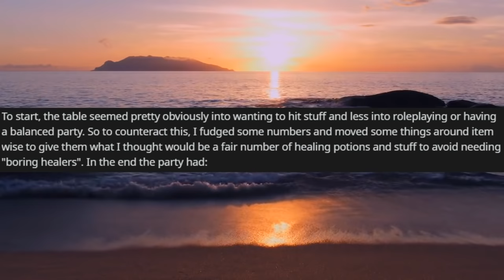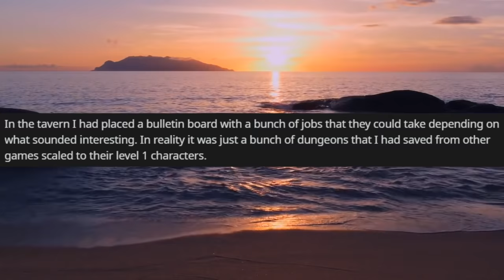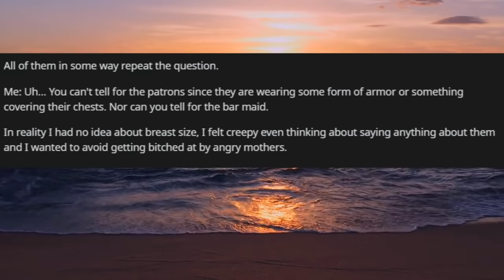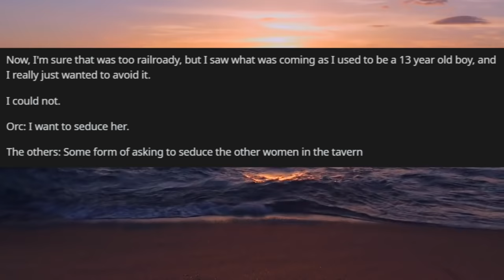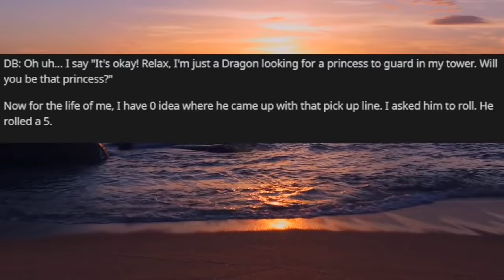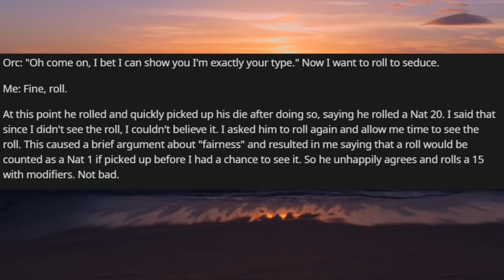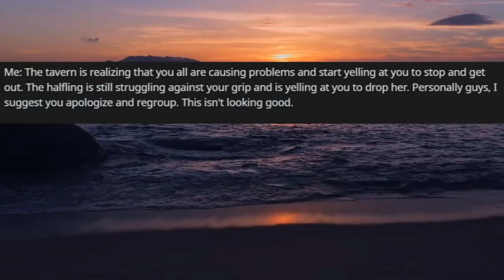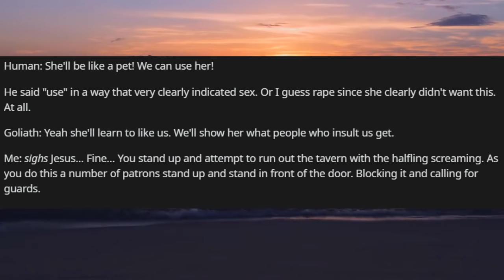Big Horny Ruins Wholesome D&D Game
This is the only time i'll use doge in my thumbnail I swear